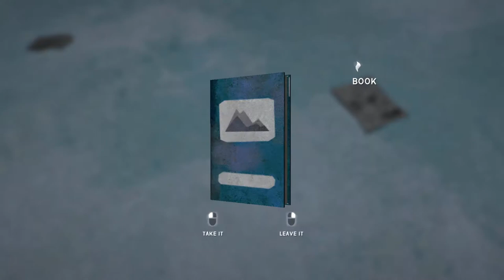The Long Dark Wintermute Season One Chapter One The Crash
Pssst: Worth every penny.